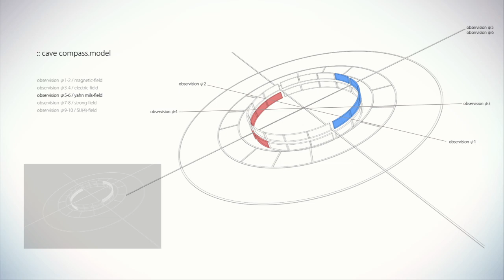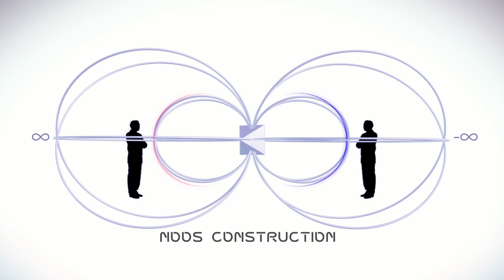NOOS LECTURE 2013 OPV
created by Hiroyuki Fukuda
song by Miharu Aliya 『Dedicate』[MIDI Creative]